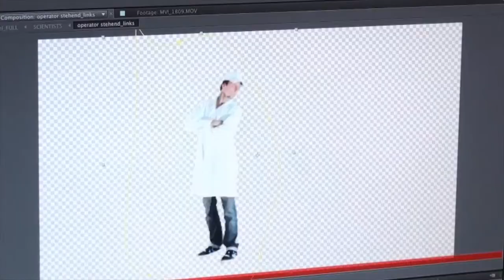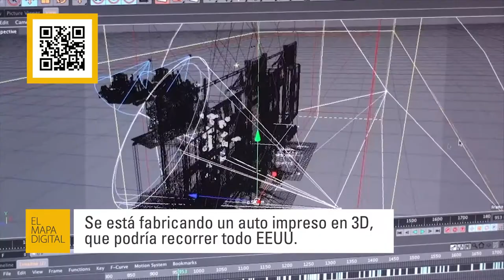El Mapa Digital - El diseño, y los avances en autos de juguete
Los autos de colección están entre los juguetes más deseados por los chicos. Sin embargo uno suele pensar que cómo es un juguete es algo muy simple de desarrollar, pero hay una enorme e increíble industria y trabajo con recursos tecnológicos, detrás de esta increíble historia.